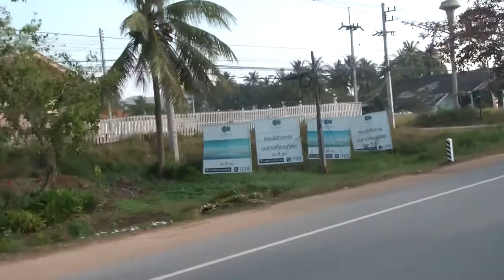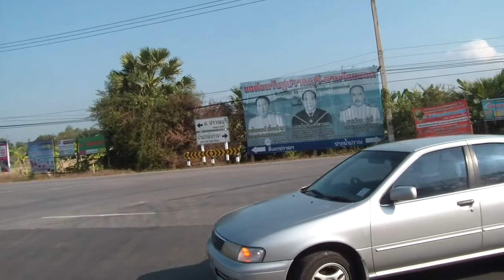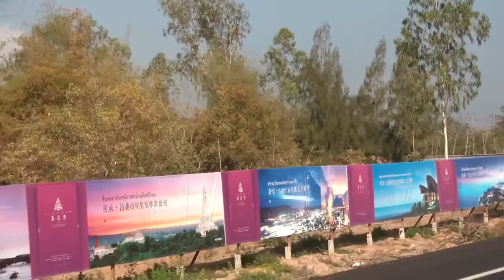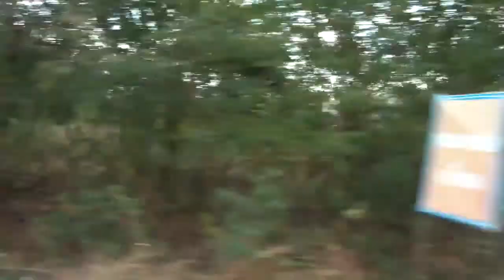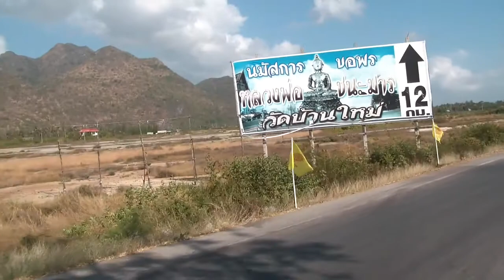Очень долгий путь от Хуахина до Пещеры Императора. Страдающим укачиванием - не смотреть!!!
В этом видео собраны различные участки пути от Хуахина до Пещеры Императора. Таиланд без прикрас, такой, какой он есть, разный: изумительно красивый, бедный, плодородный,  засушливый, безлюдный, гористый, овощной, пальмовый... любимый!